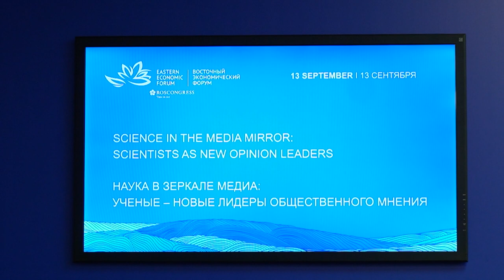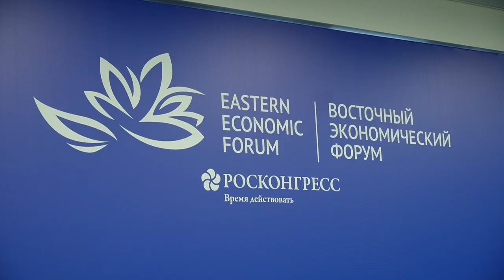ВЭФ-2023. Наука в зеркале медиа: ученые – новые лидеры общественного мнения.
В рамках VIII Восточного экономического форума молодежное сообщество «Вызов» провело сессию: «Наука в зеркале медиа: ученые-новые лидеры общественного мнения». Во время круглого стола спикеры обсудили как популяризовать и отражать науку в медиа.